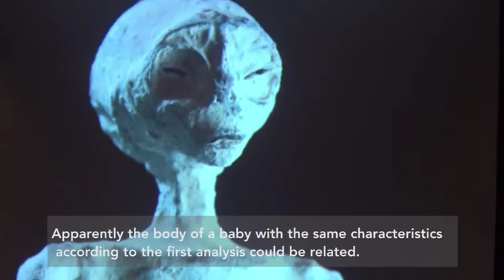Bodies of FIVE alien beings discovered at ancient Peru site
IN BIZARRE footage a UFO expert claims the mummified remains of five “alien” bodies were discovered near ancient artwork.

During a press conference held in Lima, Peru, UFO enthusiasts and journalists discussed the alleged discovery of alien remains near the ancient Nazca Lines.

Mexican Ufologist Jaime Maussan claimed that a total of five bodies have been discovered in the past two months and said the remains possess qualities “closer to reptiles than humans”.

He said the bodies are over 1,700 years old, the same date the Nazca Lines – huge etching of figures carved into the Earth only visible from the air – are believed to have been created.

Maussan included X-rays of the mummified remains to dispute claims made after the initial discovery in June that they had been faked and made from plaster cast.

British UFO author Nigel Watson slammed the extraterrestrial evidence as “a plaster cast model” describing it as “110% fake” in The New York Post, but conspiracy theorists in Georgia might agree with Maussan.

They say a painting that hands on the wall of the Svetitskhoveli Cathedral shows a crowd of people surrounding the Son of God as he is nailed to the cross – as well as what appears to be UFOs.

They claim the “flying saucers” are evidence extraterrestrials have visited Earth.